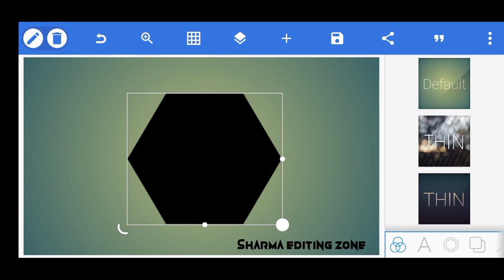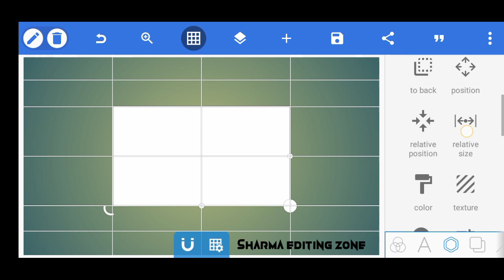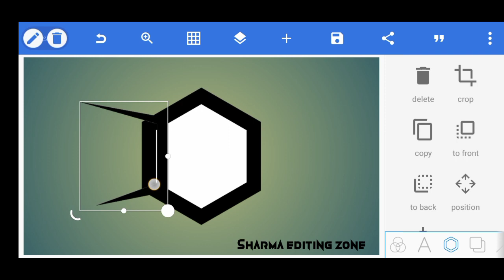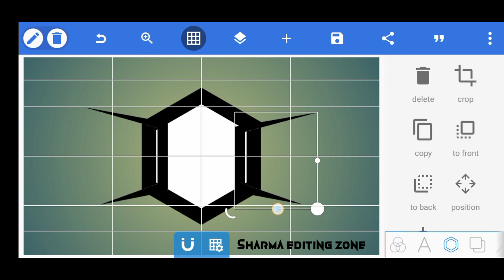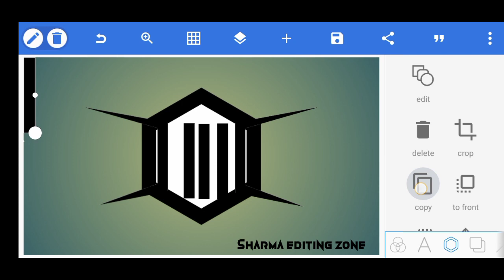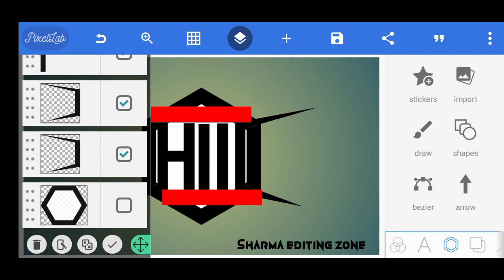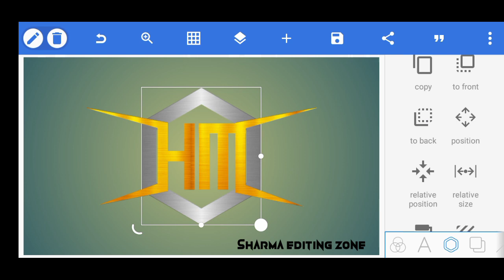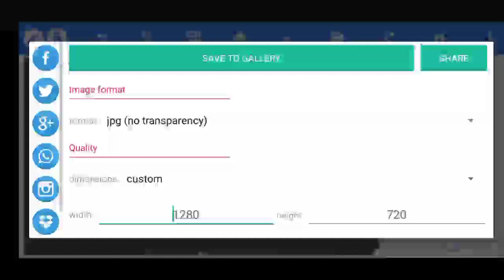Logo kaise banaye | How to make HM Logo in pixellab | Pixellab HM logo editing | pixellab tutorial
Logo kaise banaye | How to make HM Logo in pixellab | Pixellab HM logo editing | pixellab tutoria

MG Logo kaise banaye | How to make mg logo in pixellab | Youtube channel logo kaise banaye

HOW TO MAKE PROFESSIONAL LOGO | 3D LOGO DESIGN CREATE IN PIXELLAB | MAKE LOGO

Pixellab Tutorial | How To Make Text Logo |New Style Text Design
How To Make Professional Logo || Pixellab Se Logo Kaise Banaye || text Logo, pixellab tutorial Pixellab Design

PIXELLAB TUTORIAL || HOW TO MAKE LOGO IN PIXELLAB || LOGO DESIGN

SURI - letter logo design in pixellab
SURI - letter logo design on android phone Logo design in pixellab

 to make text Logo|| text  logo kaise banaye|| Pixellab tutorial | make  logo